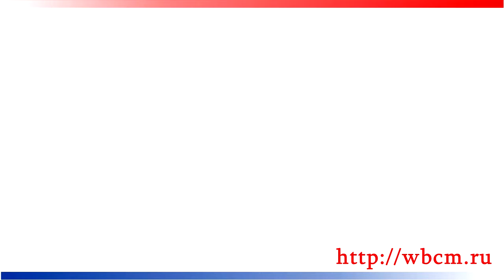Norman Ramsey – Waking Up To Grace